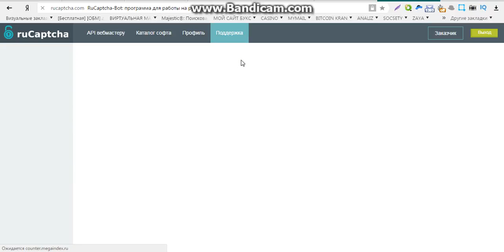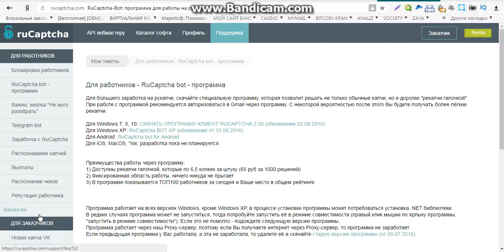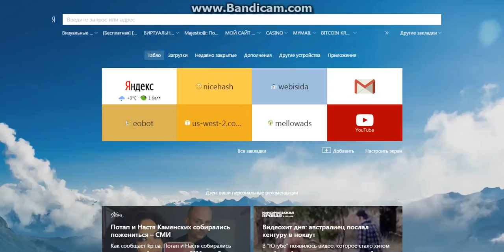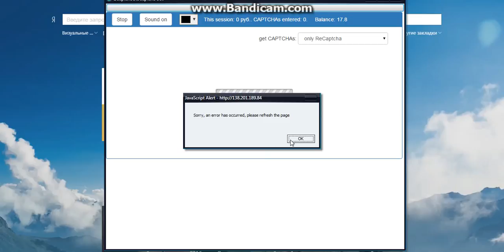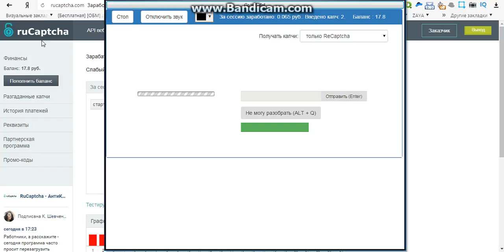заработок в интернете без вложений для подростков